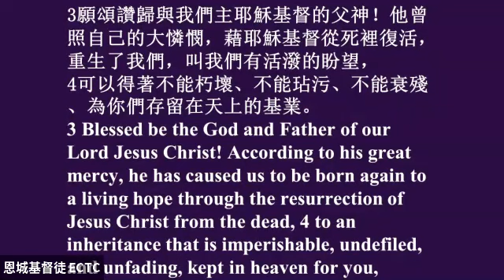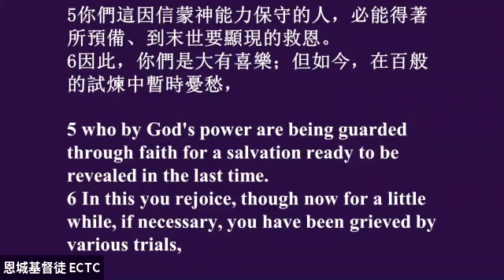07/18/2021 主日信息 Sunday Message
信息中敬拜主 Worship in Message
题目 Title：天路客活的盼望 (2) The Live Hope of the Pilgrim (2)
经文 Scripture: 彼得前书 1 Peter 1:3-12
讲员 Speaker:  刘志雄弟兄 Brother Peter Liu